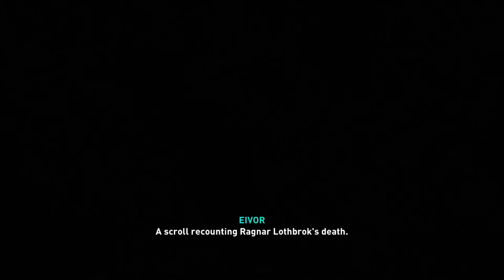Assassin's Creed: Valhalla - All Drengr Fights With Ragnar Lothbrok Ending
All Drengr fights with the new Ragnar Lothbrok cutscenes at the end. You get the Drengiligr Dagger as a reward for completing this questline.
1. Erik Loyalskull
2. Thor the FishMonger
3. Gotafrid Fairrobes
4. Nokkfylla Shine-Eye
5. Skegjold Frenzy-Seeker
6. Orwig Neverdeath